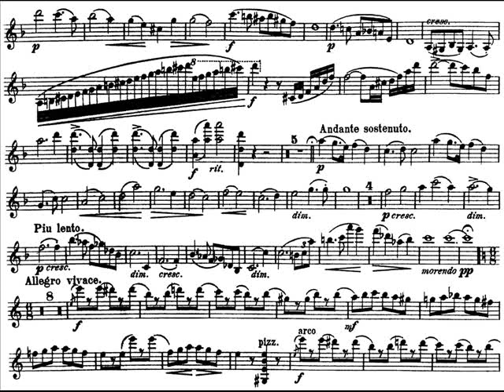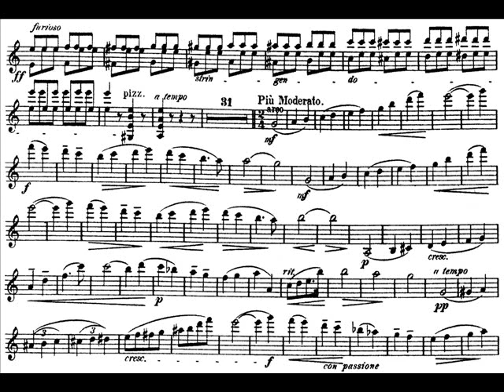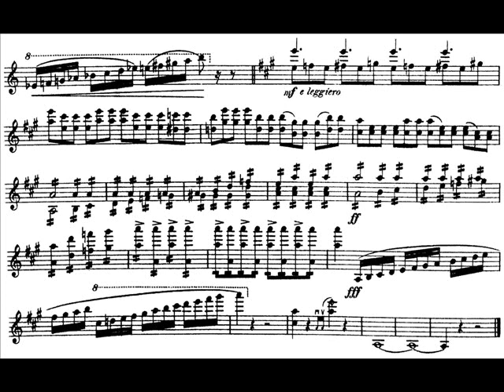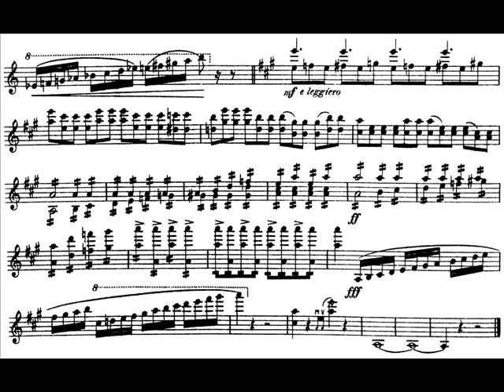Aulin, Tor mvt3 2th violin concerto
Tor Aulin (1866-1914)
Violin concerto 2 opus 11
Movement 3 : Allegro vivace